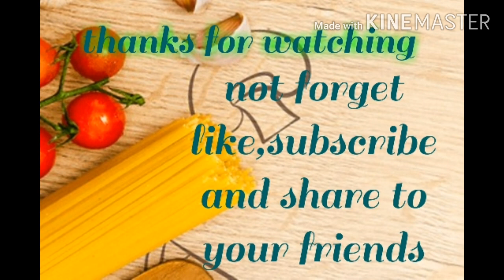dessert Barfi dessert yang berbeda dan wajib di coba,semua pasti bisa ala jeddah van java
dessert ini wajib di coba karena rasanya yang lezat,bahannya yang mudah di dapat juga cara pembuatannya yang sangat mudah.
dessert ini khas india yang berbahan susu dan gula
barfi india dessert so deliciouse simple ingredient and so easy how to make it